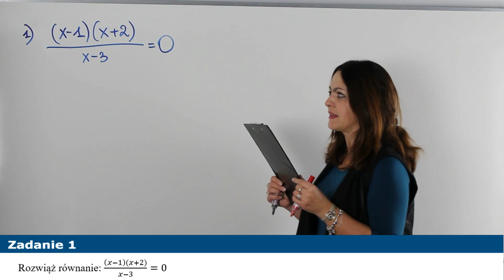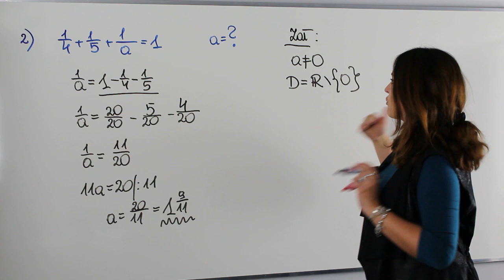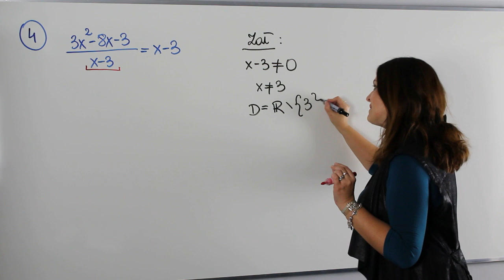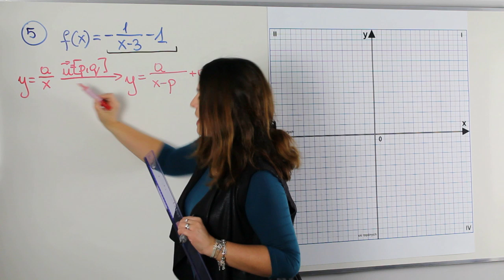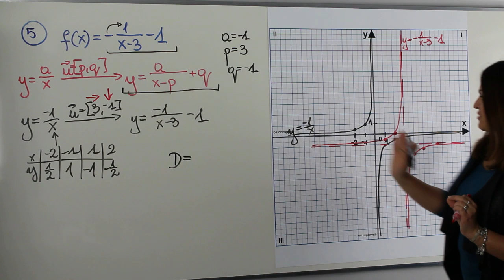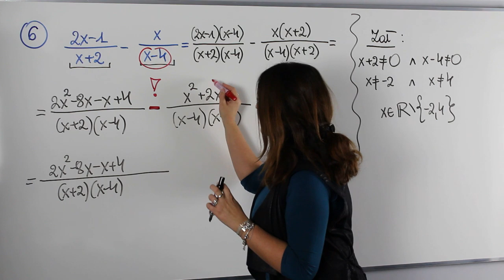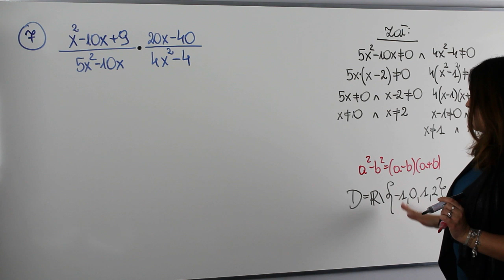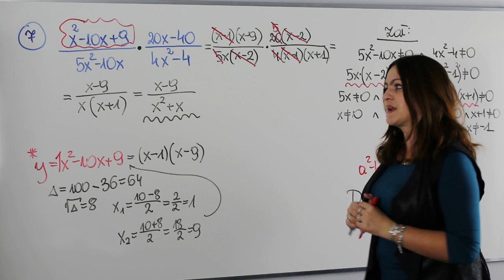Ułamki algebraiczne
Witam cię bardzo serdecznie. Na tym spotkaniu zajmiemy się powtórzeniem z ułamków algebraicznych. Dziś na lekcji powiemy sobie o:

✅ podstawowych działaniach na ułamkach algebraicznych
✅ rysowaniu i odczytywaniu własności funkcji homograficznych
✅ sposobach rozwiązywania równań wymiernych

Serdecznie zapraszam!!!